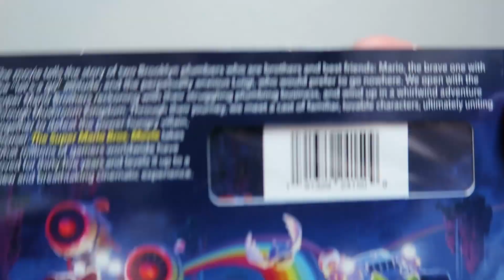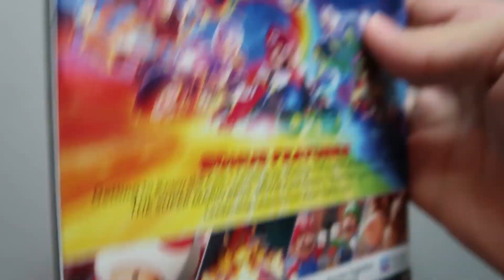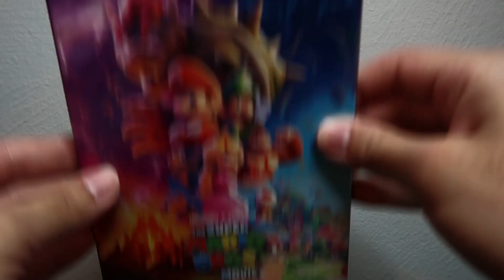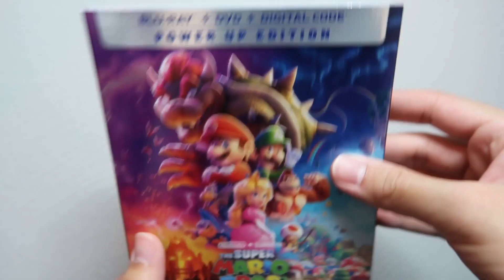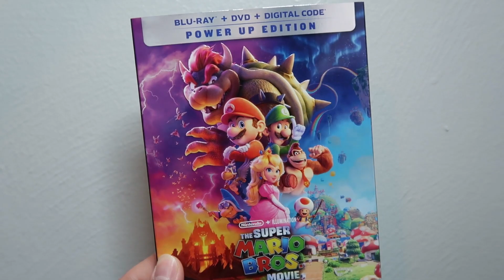The Super Mario Bros. Movie Blu-ray Unboxing (One Shot)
Today I unbox The Super Mario Bros. Movie on Blu-ray. Definitely one of my favorite video game movies. Give me the sequel Nintendo!

New videos to be posted soon!

Music Featured in Video:

Coconut performed by Ghost'N'Ghost

Buy this movie from Google or YouTube.